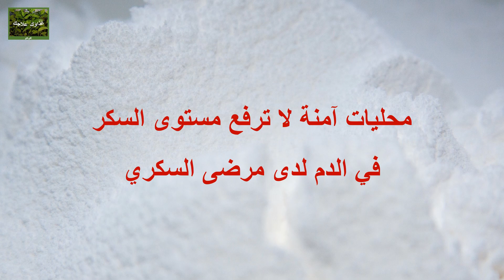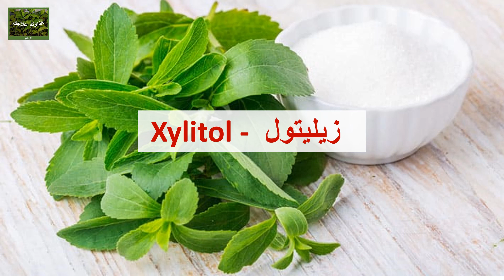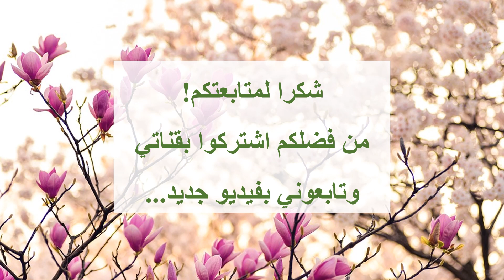محليات طبيعية و آمنة لمرضى السكري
ملاحظة: الرجاء مراجعة تعليمات طبيبك الخاص قبل استخدام أي علاج طبيعي بديل وبالذات اذا كنتِ حامل، تعاني من أي مرض، تستخدم  الادوية، أو إذا أردت تقديمه  لأطفالك